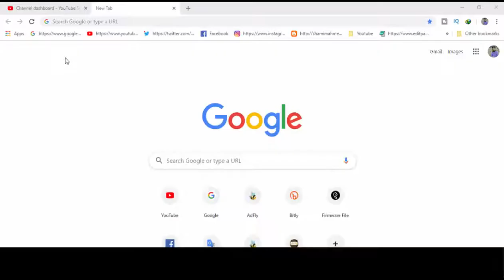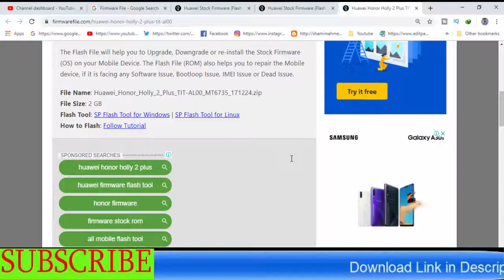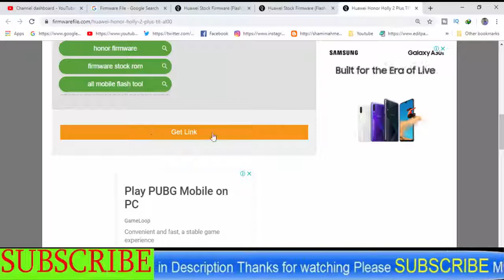Download Huawei Holly 2 Plus TIT AL00 Stock Firmware ( Flash File )